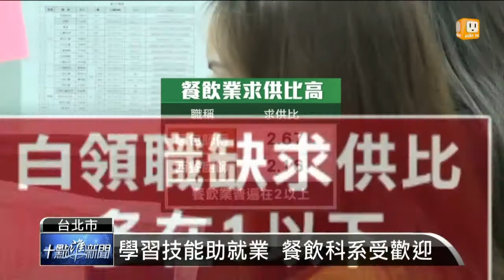【2016.04.06】擁有一技之長 餐飲科系炙手可熱 -udn tv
近幾年教育界出現了一個現象，那就是想要學餐旅的學生，有漸漸增加的趨勢。今年的四技二專統測，餐旅群的報名人數更是首度超越商管群，雖然商管的未來出路，包括金融科技等熱門領域，不過餐飲科系可以輕鬆學得專長，也讓學生趨之若鶩。完整內容 , FB , Twitter , G+